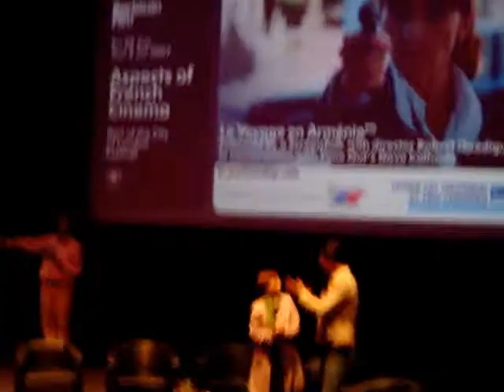Ariane Ascaride: falling in love with Armenia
Filmed during Q&A after London premier of Le Voyage en Arménie (Armenia), at Barbican Centre in London, 5 July 2007. In conversation with Time Out's critique Dave Calhoun; also present were director Robert Guediguian (far left) and actor Simon Abkarian (far right).
Ariane Ascaride was named best actress for her role in French-Armenian director Robert Guediguian's Armenia at Rome's inaugural film festival (October 2006).
At the award ceremony, in halting Italian, Ascaride said: "You can't imagine how happy I feel ... to have an award in Rome, in Italy, because my father's parents are Italian. It feels like coming home."
The film Armenia relates the story of a voyage of initiation for Anna (Ascaride), a young woman from Marseille, France, who reluctantly travels to Armenia in search of her ailing, elderly father who wanted to see his native Armenia before he died. This becomes a very personal story of discovery through the land of her father.
"It's a role and a personality that I invented personally, since I wrote the script with Marie Desplechin," Ascaride told AFP. "I had a very strong desire to talk about this country, Armenia, and I also wanted to confront this issue of roots ... that you haven't yet gone to look for."
Also, she said, "I wanted to give a gift to Robert Guediguian [her life partner]. He had long been wanting to do something on Armenia, but it was easier for me" as he was too emotionally attached to the country.